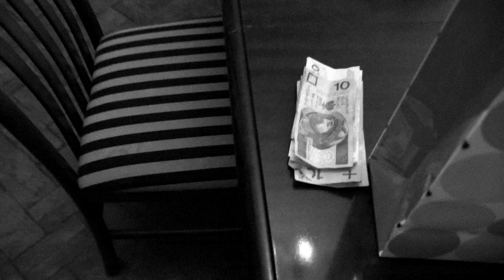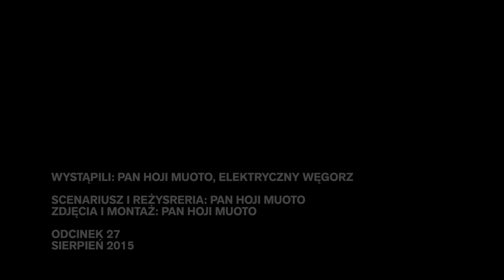Gorzej być nie może - "Eklektyczny węgorz"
Gościnnie na kanale Wideotopii Łukasz z Bałut i próbka Jego aktualnych filmowych dokonań.

W tym odcinku "Gorzej być nie może" o bumelanctwie, życiu kawalerskim oraz o węgorzach, które nocą wyruszają na żer...

Scenariusz i reżyseria - Łukasz Cieślak

wyst. Łukasz Cieślak, Elektryczny węgorz i inni.